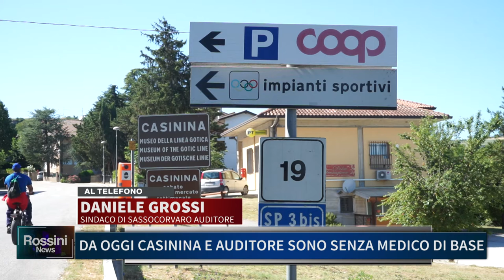DA OGGI CASININA E AUDITORE SONO SENZA MEDICO DI BASE